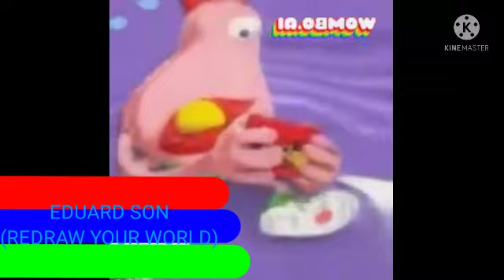All Preview 2 Beat Monsters Deepfakes